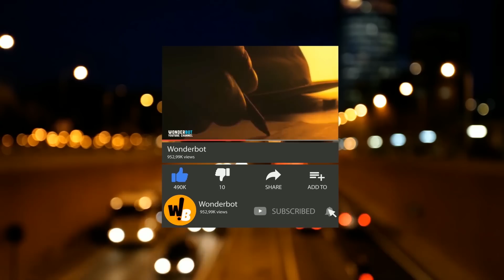After This 9 Year Old Heard A Strange Noise In The Bushes, What She Found Made Her Start Screaming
It was a bright Monday morning and nine-year-old Elysia Laub was out and about in her family’s garden. She lived with her mom, Heidi, her seven-year-old sister Josie and her brother Jude, 4. Moreover, their home was on a three-acre spread with trees and lawns. So, there was plenty of space for the children to play there.
As well as space, the family also had a penchant for animals. Indeed, they actually had a pig sty with several pigs and piglets on their property. Their homestead was located on the 18000 block of White Oak Avenue, in a rural area a little more than three miles west of the city of Lowell, Indiana.